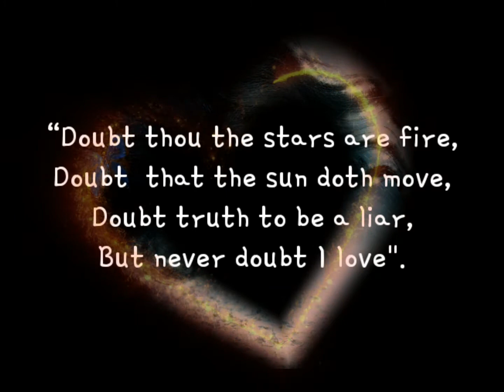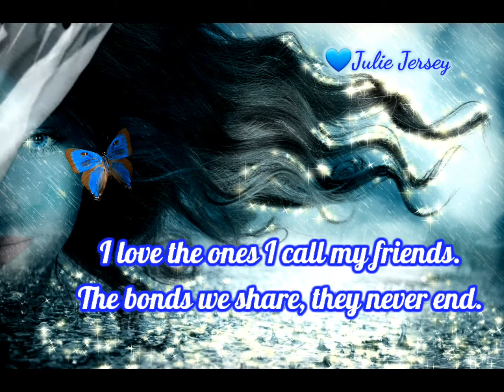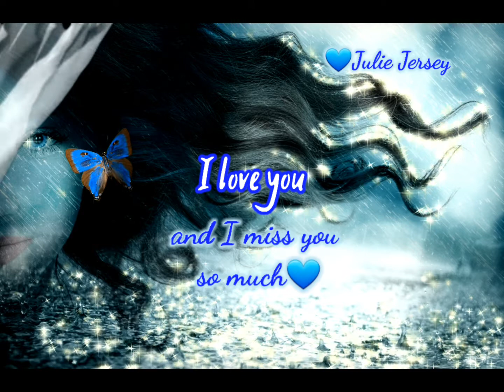💙All About Love - Sharon K. Hunter Poetry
"I love the flowers that bloom in spring,
for all the joy and love they bring.

I love the sun that warms the sky
and lights my way throughout this life.

I love the moon and all the stars;
without them, night would be so dark.

I love the ones I call my friends.
The bonds we share, they never end.

And in the morning, I love the way
the birds sing to welcome the day.

I love the trees and how they sway
when a nice cool breeze blows their way.

But of all the ones I've listed above,
none is better than to love and be loved."

Credits:
Sharon K Hunter